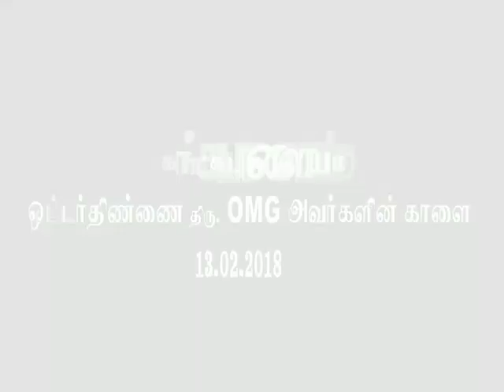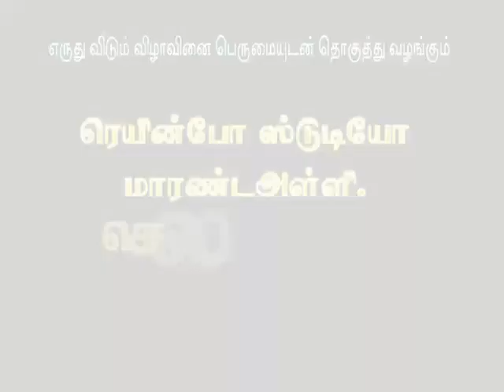Gcc jellikettu 2018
Video from Raja Bahubali 312